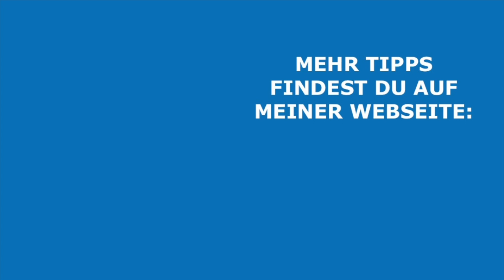Lebenskrise überwinden: Diese eine Frage wird dir helfen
►► Sichere dir jetzt den kostenlosen Ratgeber "Innere Stärke" und erfahre, wie du mutiger, selbstbewusster und motivierter wirst

Meist erwischen sie dich, wenn du es am wenigsten erwartest. Sie reißen dir den Boden unter den Füßen weg. Sie überlassen dich einem Gefühl der Hilflosigkeit:

Die Rede ist von Lebenskrisen.

Ich weiß, wie beschissen sich diese Perioden des Zweifelns und Irrens anfühlen. Genauso weiß ich aber inzwischen, dass in jeder Lebenskrise eine Chance steckt.

Damit du jedoch nicht mehr als nötig darunter leidest, stelle ich dir in diesem Video eine Methode zum Überwinden einer Lebenskrise vor.

Spitz die Ohren und fass neuen Mut – ab heute geht es wieder bergauf!

►►Schau auch gern bei meinem Podcast: "Stärker als je zuvor! 7 Wege, eine Lebenskrise zu überwinden" vorbei